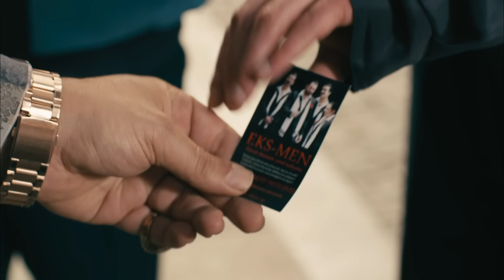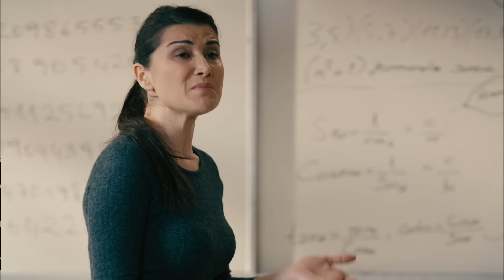Kardeş Payı 25. Bölüm - Anlat Biz de Gülelim